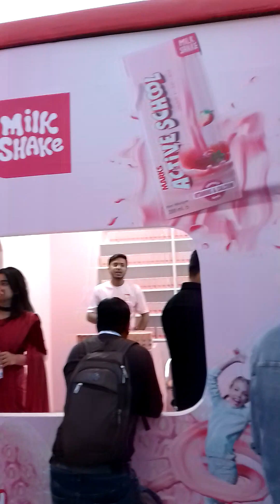International Trade Fair 2023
@apinternational @sambhavhaiofficial amazing @जीवन_की_सीख_01 @WowKidzGagsTV @usman.88usman best video @TOPNEWS_TH hotnews @DailyTrendingNews